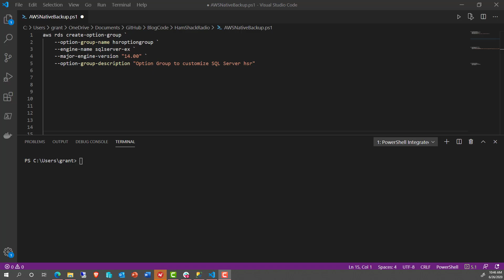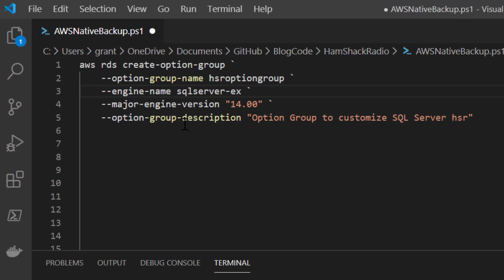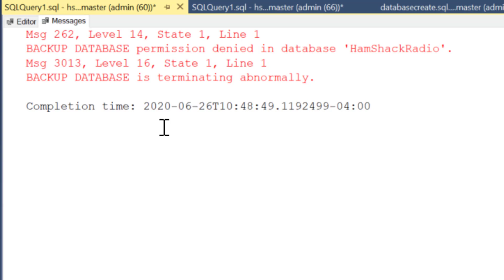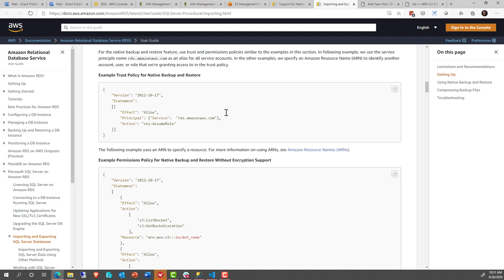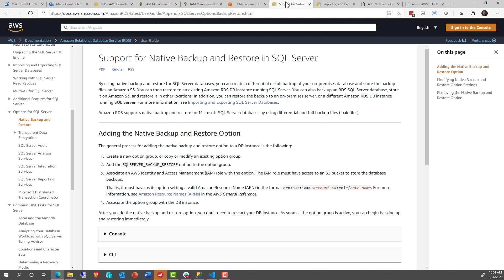Native SQL Server Backups In AWS RDS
While AWS does a great job backing up the databases under management in the RDS servers, if you want to move a database between instances, download it to your local servers, or even upload one to restore inside RDS, extra steps are required.

Native Backup